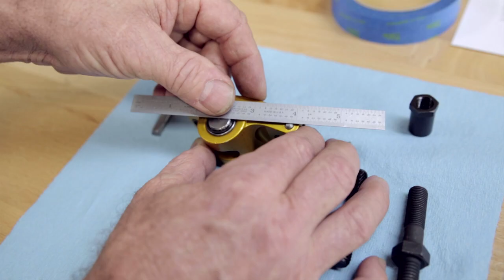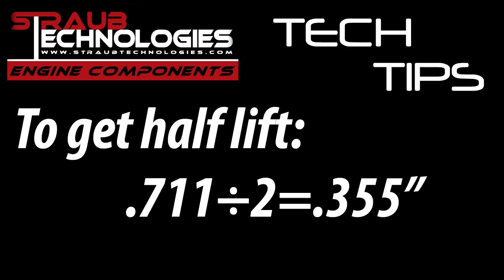Engine Tech: Valvetrain Geometry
Push rod length is a crucial part of the engine build. You have to get the math right!